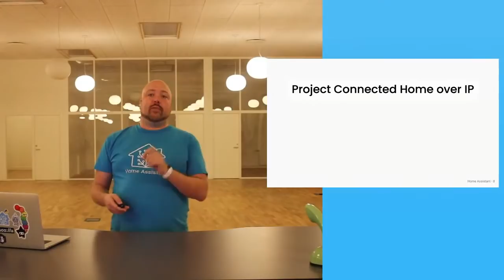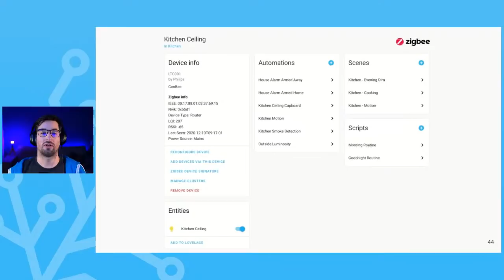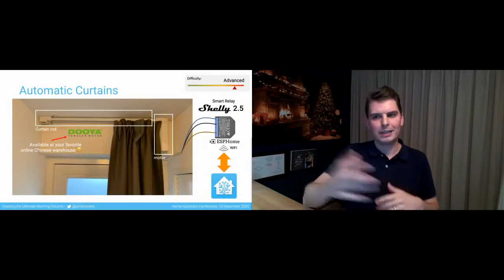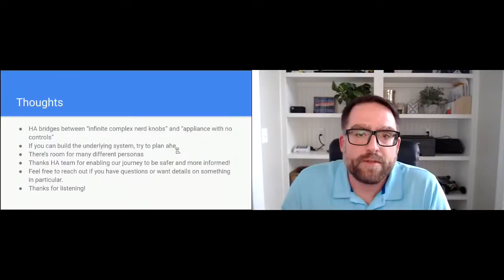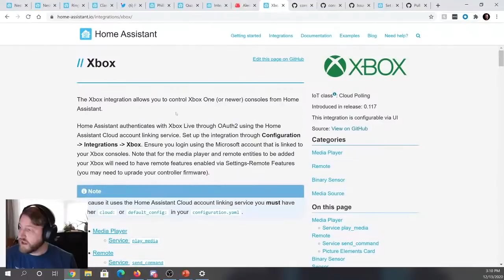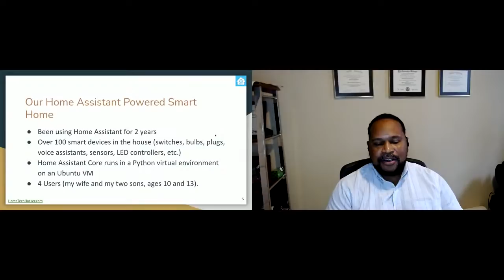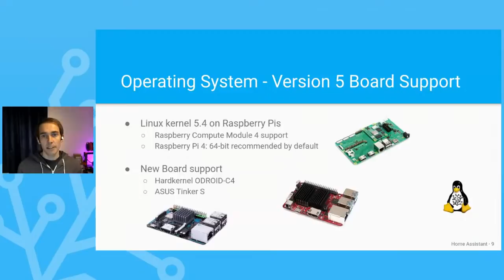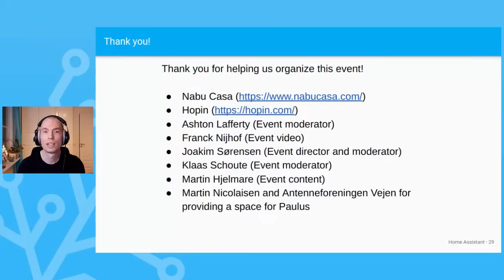Home Assistant Conference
**NOTE** The stream will buffer and pause between talks. YouTube will automatically continue when the next speaker comes onlines.

YouTube Livestream features the keynotes and the talks that are fitting for everyone. Get the full conference experience for just $1, which includes the advanced user and developer tracks

The Home Assistant conference is an online event to celebrate the community. It's where the Home Assistant community will share their ideas, creations and major milestones.

Paulus Schoutsen, the founder of Home Assistant, will give the opening and closing keynote, aided by other Home Assistant developers.